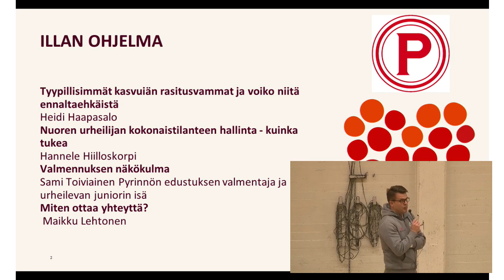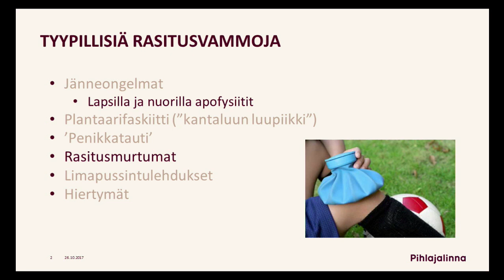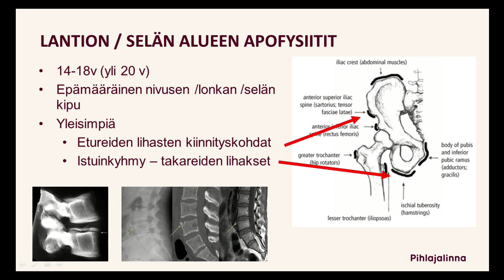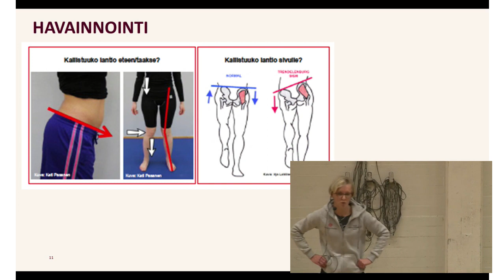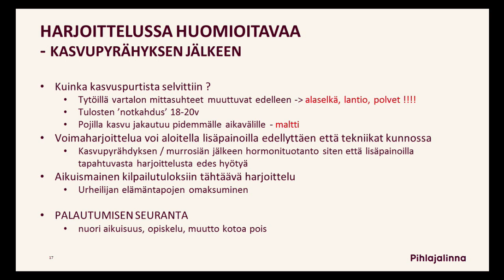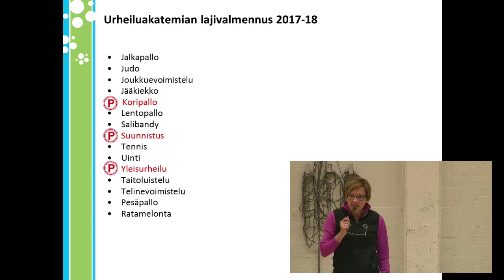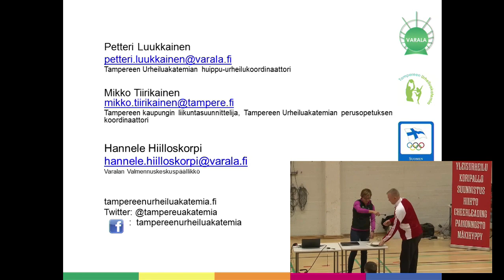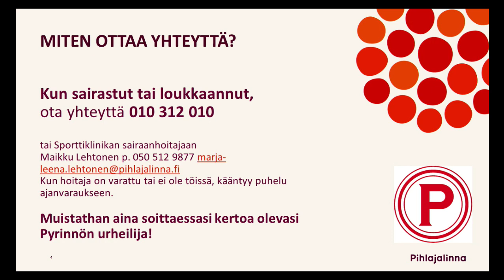Pihlajalinnan Luento 14-17v urheilijoille - 26.10.2017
Tampereen Pyrinnön luentotilaisuus terveydestä 14-17 vuotiaille urheilijoille. Paikalla puhumassa Petteri Kousa, Heidi Haapasalo, Hannele Hiiloskorpi ja Sami Toiviainen.
Paikkana Varalan urheiluopisto, Tampere.
Video teki team-eerola.fi